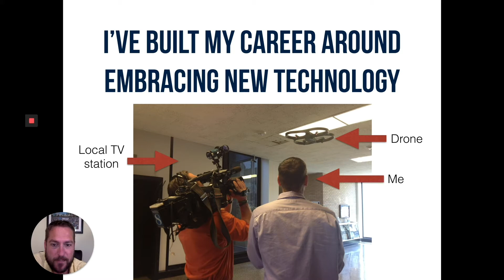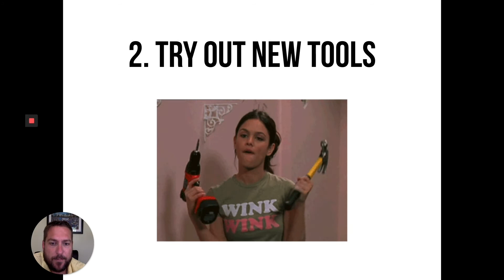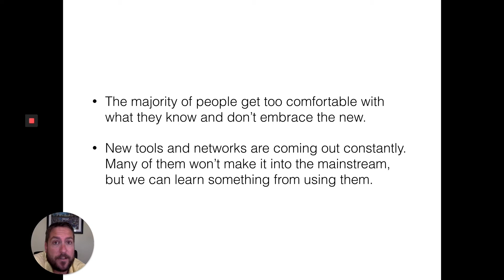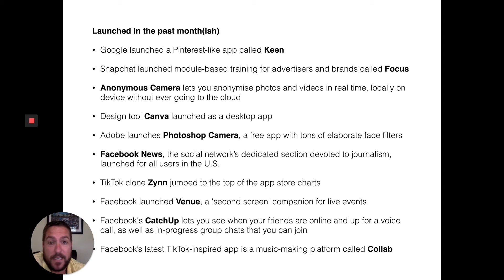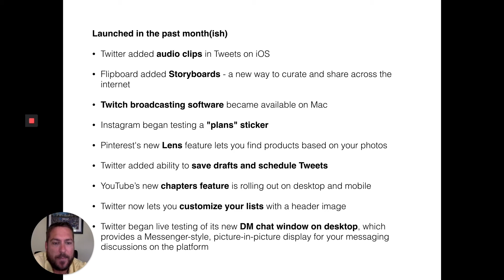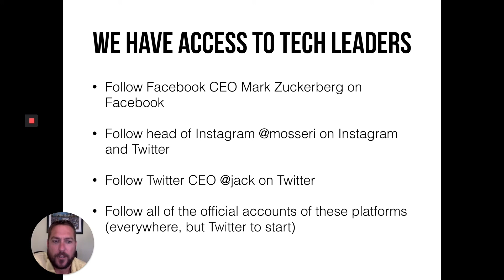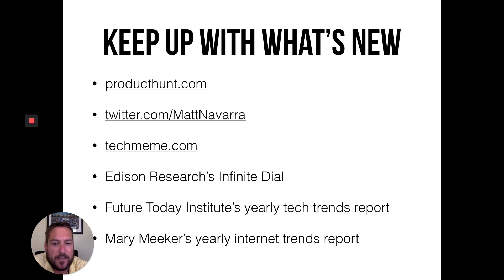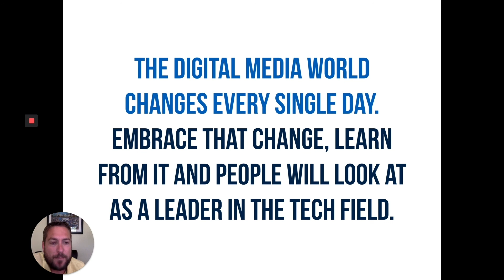Media Now Online Speaker Series - Chris Snider